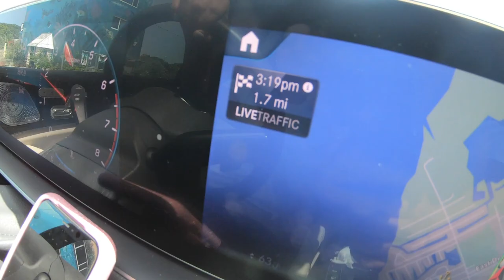Playa Largo Resort & Spa Review - The Buscemi's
This video is about Playa Largo Resort & Spa Review.  The Buscemi Family including James, Noelia, Joseph and Alexander visit the Keys to spend time with friends at the famed Playa Largo Resort & Spa.  We take you through our experience at the Resort.  Come and join us!